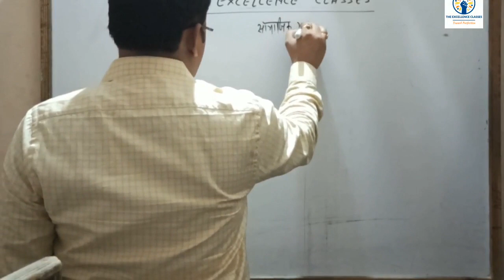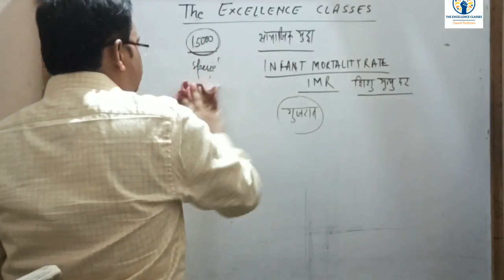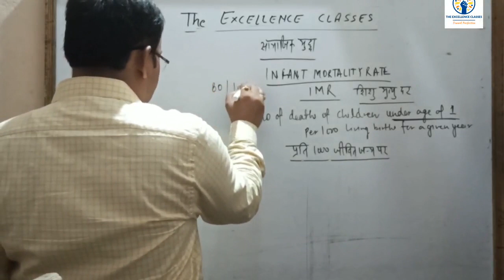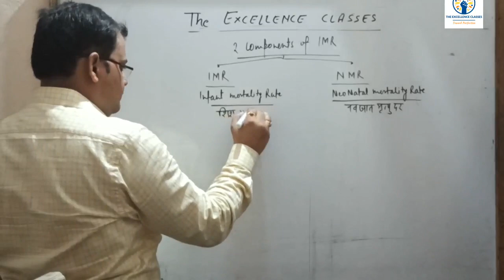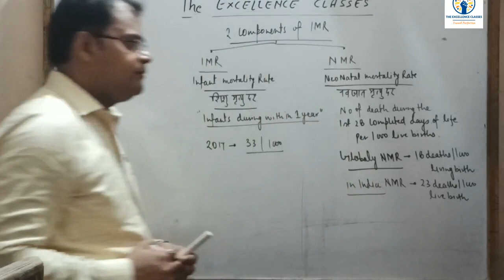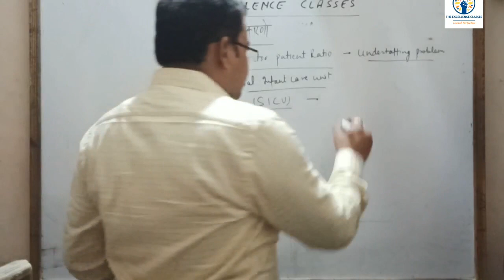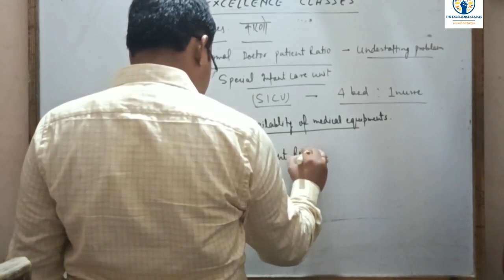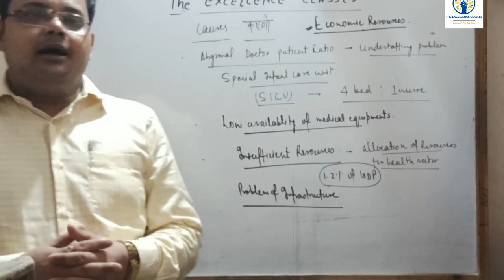Current Affairs, Infant Mortality Rate part -1 by Manish Bansal Sir